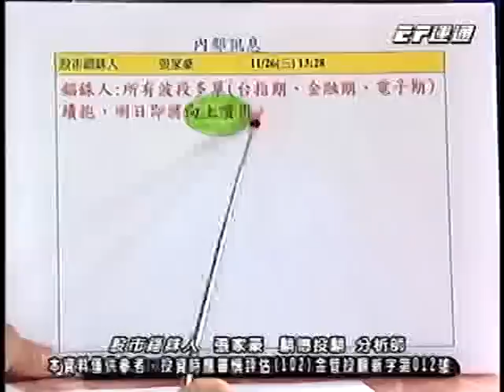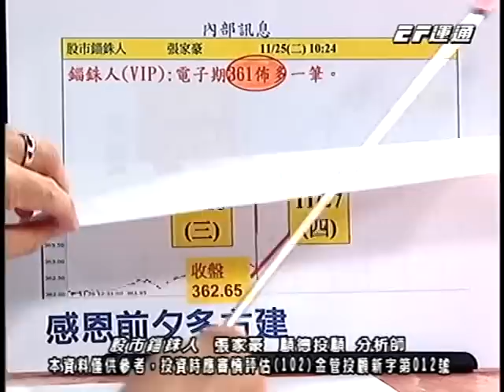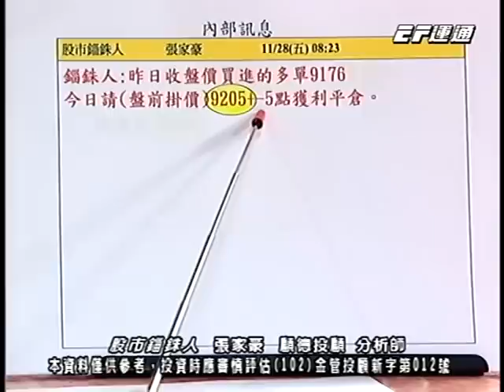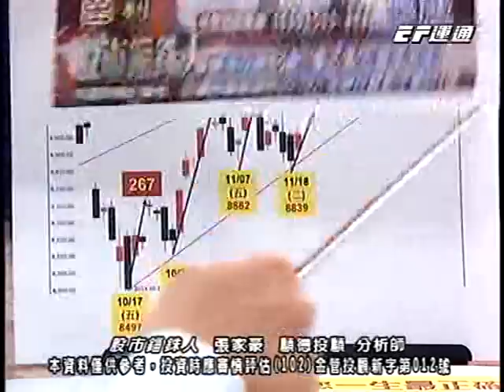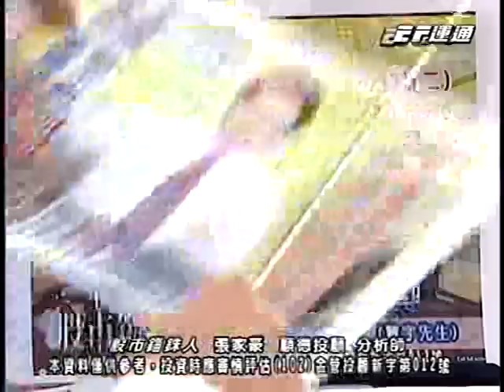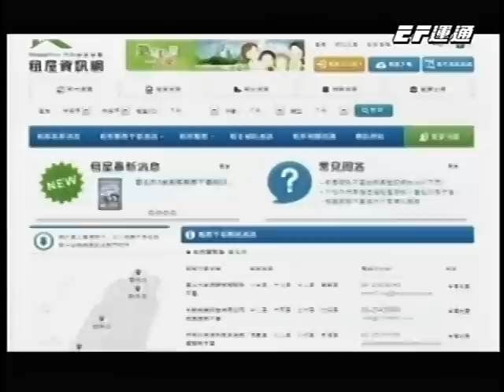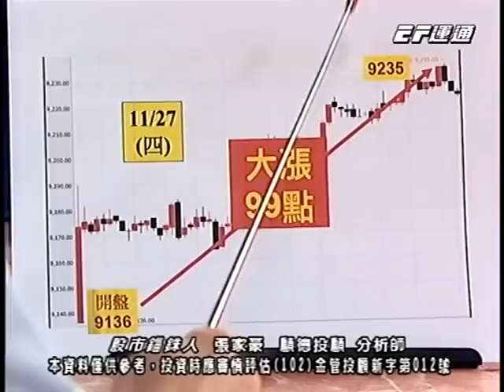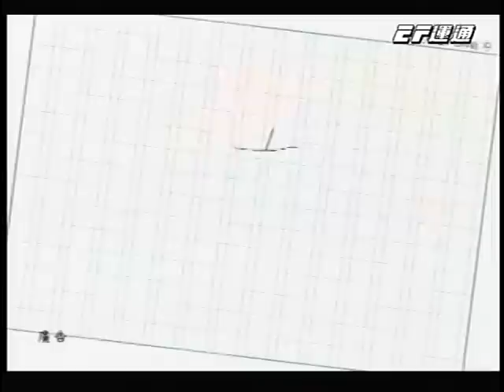20141129 0030 張家豪 股市錙銖人